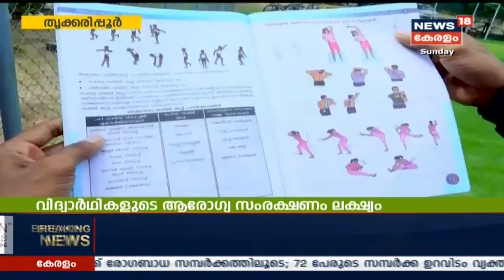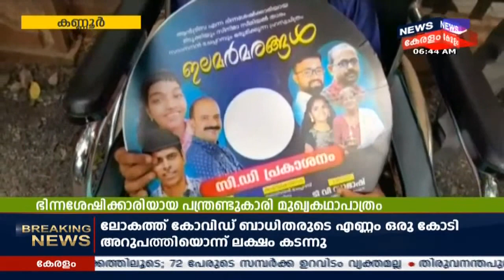നാട്ടുവർത്തമാനം | Naattu Varthamaanam - Latest Local News | 26th July 2020